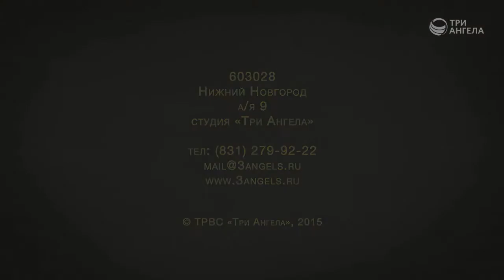Избыток веса – избыток риска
Ведущий: Андрей Прокопьев
Жанр: Здоровый образ жизни
Производство: ТРК "3 Aнгела"

Завтрак необходим для человека. Он должен быть полноценным и включать в себя продукты, содержащие клетчатку. В нашей программе мы расскажем, как выработать такую полезную привычку как завтрак, и покажем простой и вкусный рецепт для утренней трапезы.